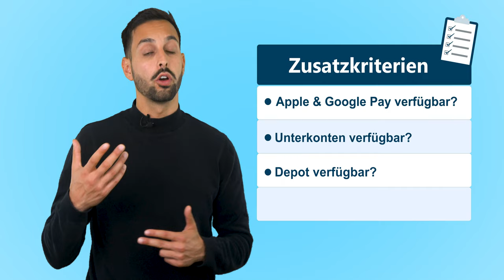So findest du das richtige Girokonto! Girokonto Vergleich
Das kostenlose Girokonto ist in Deutschland noch nicht ausgestorben – trotz Inflation gibt es immer noch 70 Banken, die ein Girokonto ohne Kontoführungsgebühr anbieten. Im Vergleich zu den rund 1.500 Banken und Sparkassen liegt die Quote allerdings nur bei knapp fünf Prozent.

Doch kostenlos ist nicht gleich kostenlos – Verbraucherschützer haben schon vor sehr vielen Jahren vier Kriterien aufgestellt, die alle erfüllt sein müssen, damit eine Bank mit einem "kostenlosen" Konto werben kann. Dazu zählen:

• keine monatliche Grundgebühr
• kein Mindestgeldeingang als Bedingung für die Gebührenfreiheit
• keine Kosten für die Girocard (ehemals EC-Karte) bzw. Debitkarte
• keine Kosten für Überweisungen.

Wie ihr das beste Girokonto findet und was ihr beim Thema Bargeldversorgung unbedingt beachten solltet, verrate ich euch im Video.